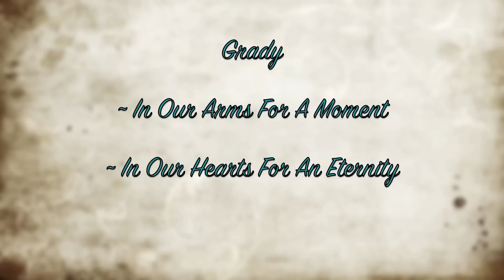Beloved Grady Wayne Grace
To bless the family of this precious baby